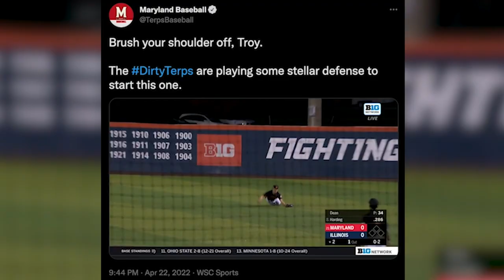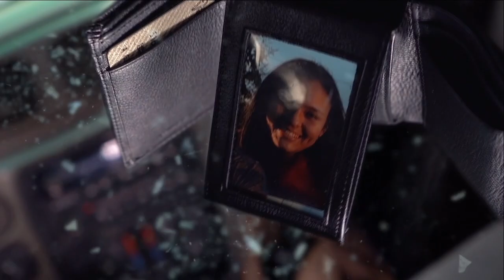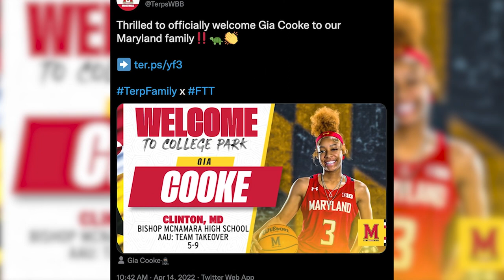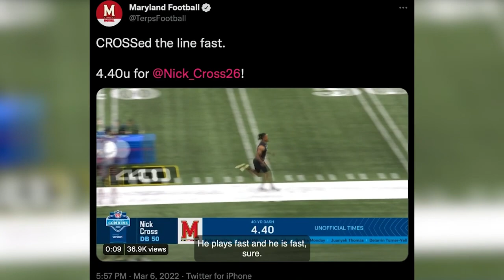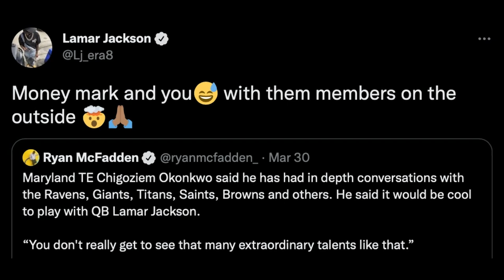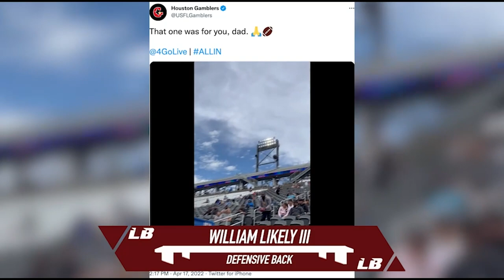The Left Bench TV - April 26, 2022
On the latest edition of The Left Bench TV, we welcome Maxwell Costes in studio, recap a historic weekend for both Maryland lacrosse teams, and preview which Terps may be taken in the 2022 NFL Draft.

Steven Mehing and Elana Mutnick anchor.